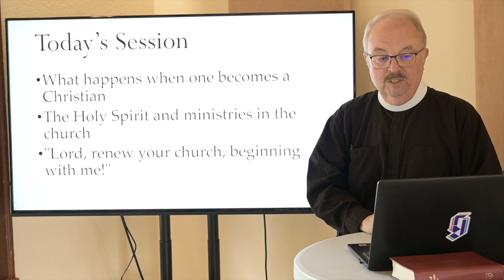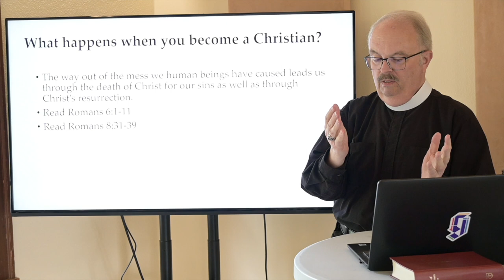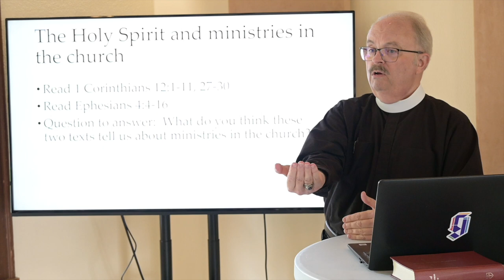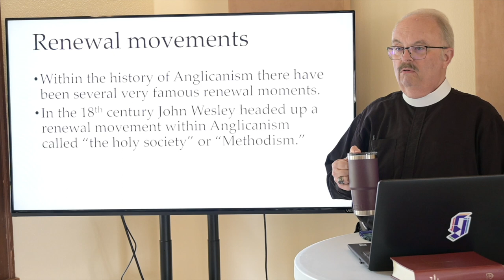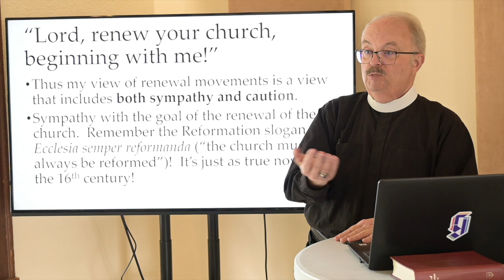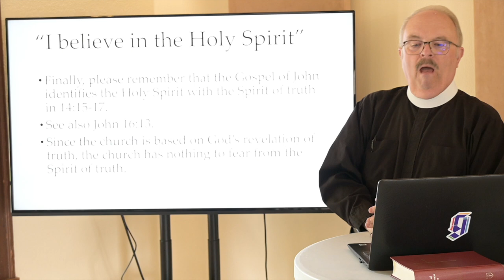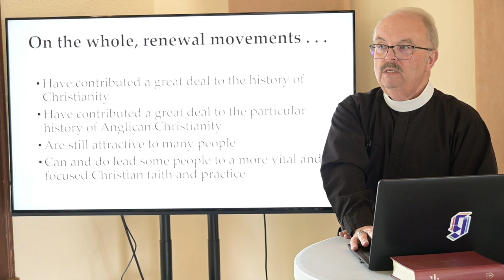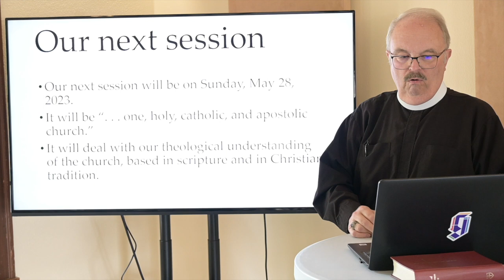Christianity 102 Session 5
This is the 5th Session in the Series called Christianity 102 from the Episcopal Church of the Redeemer in Ruston, Louisiana.